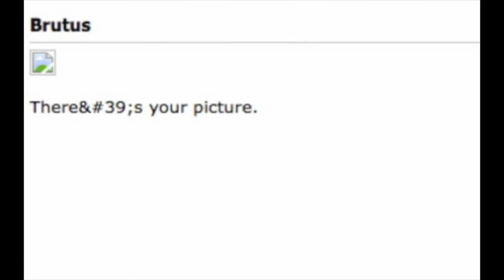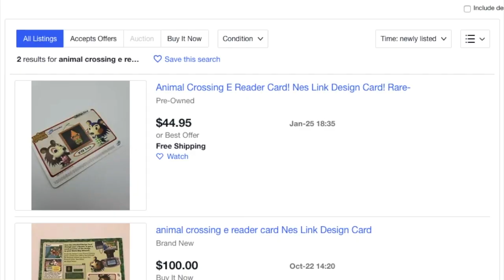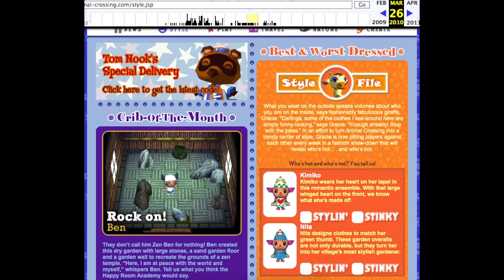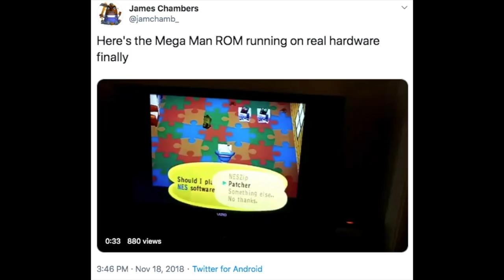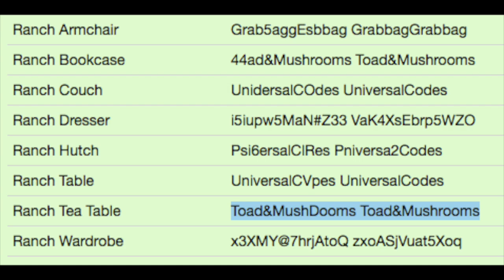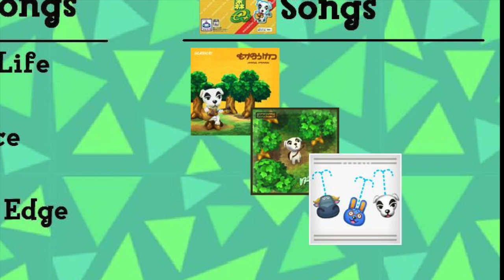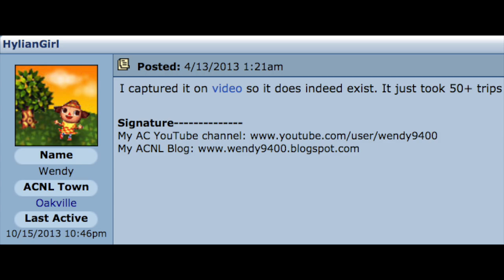Everything You Never Knew About Animal Crossing for GameCube feat. Chuggaaconroy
Animal Crossing is a game with so many secrets, oddities, and surprises that it really takes a careful eye to discover all that the developers put into the game. I've played the GameCube version far more than any other release, and wanted to share some of the most well-hidden aspects of the game!